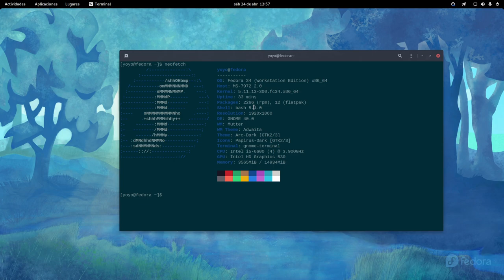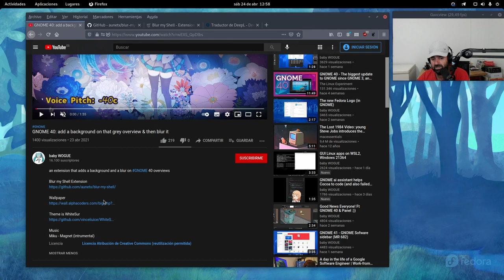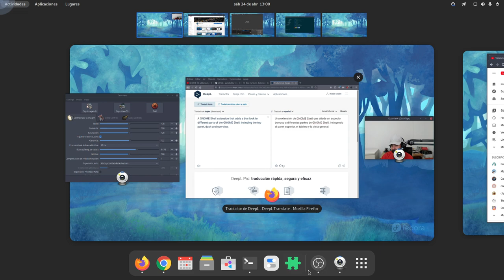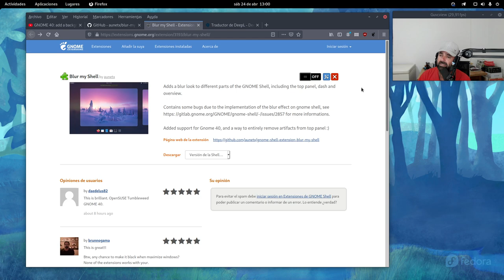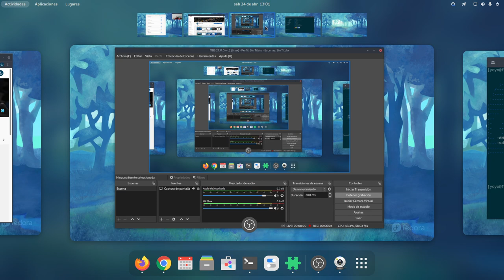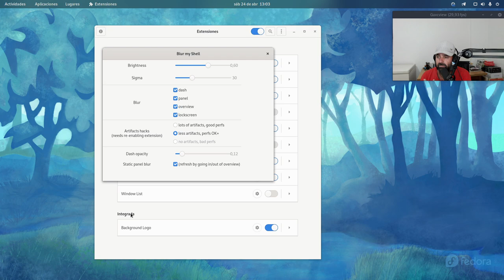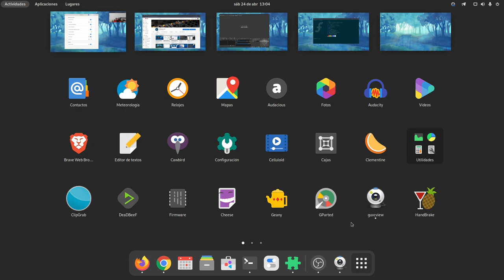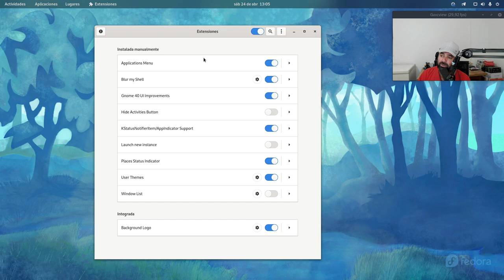Blur my Shell: Añade un desenfoque general a Gnome Shell con esta extensión compatible con Gnome 40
Hoy os traigo una extensión que a mi me ha enamorado desde que me la han presentado.

Se trata de Blur my Shell, una extensión de GNOME Shell que añade un aspecto borroso, o desenfoque, a diferentes partes de GNOME Shell, incluyendo el panel superior, el tablero o rejilla de Apps y la vista general.